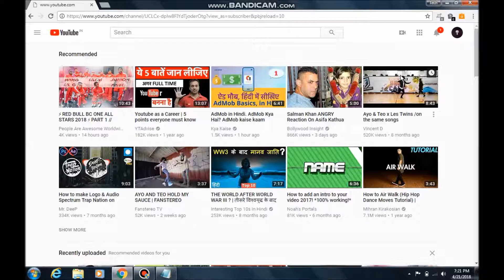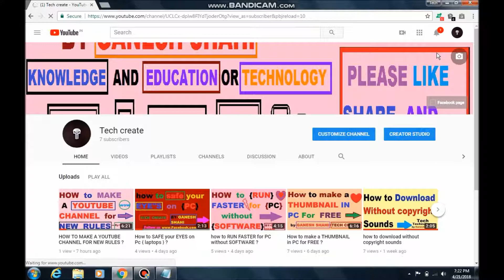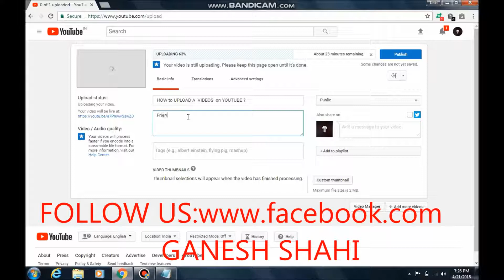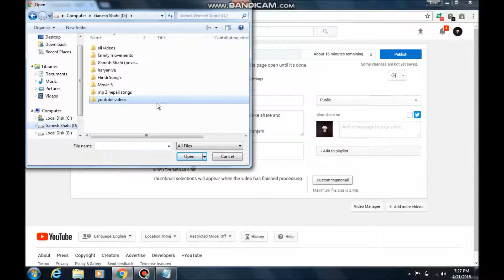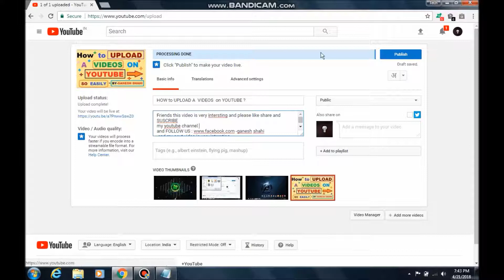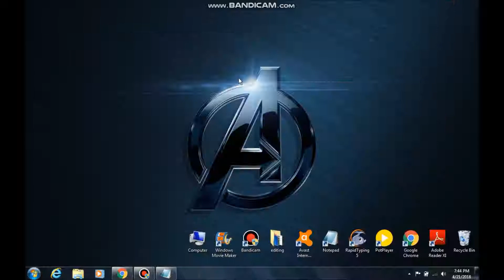How to ADD a custom THUMBNAIL ? so easily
Friends this video is very intersting and i hope you can learn
            GANESH SHAHI
and  my next video is very intersting